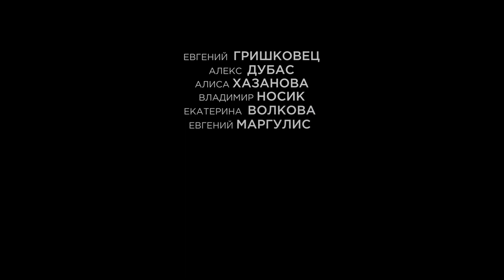Короткие волны — Трейлер (2019)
Короткие волны (2019)

Россия, реж. Михаил Довженко

Фильм режиссёра Михаила Довженко представляет собой альманах из 5 отдельных и увлекательных историй, имеющих одну общую тему – все они произошли на радио. Одни используют его как инструмент влияния, другие – для выражения чувств, а третьи – по циничному расчёту. Так, в новелле «Шредер», впервые представленной на кинофестивале «Кинотавр» в 2018 году, слушателям радио предлагают проголосовать за «убийство» какого-либо из предложенных произведений искусства в прямом эфире.

В ролях: Алекс Дубас, Евгений Гришковец, Игорь Ясулович, Яков Довженко, Екатерина Волкова, Екатерина Волкова, Влад Маленко, Алиса Хазанова, Елена Плаксина, Екатерина Семенова

• Делись трейлерами.